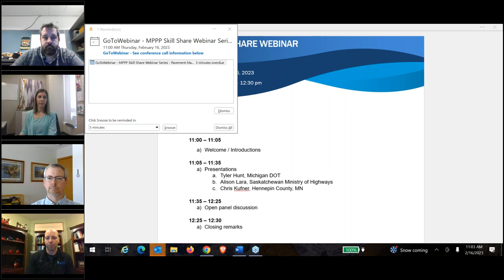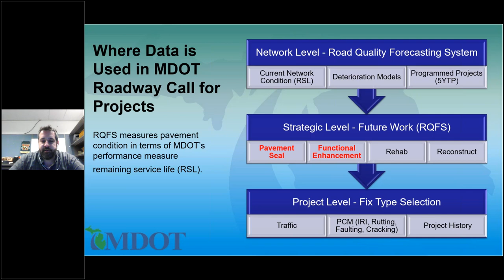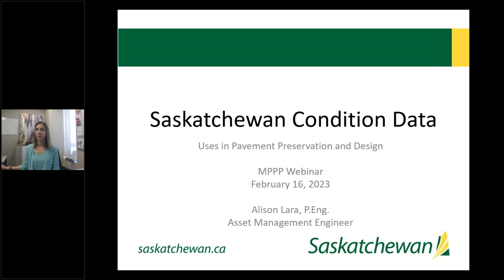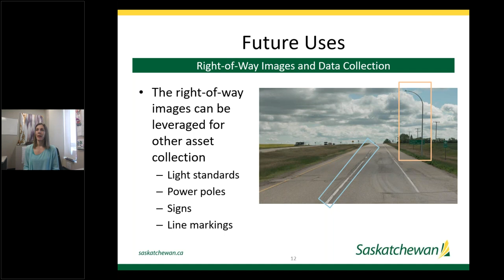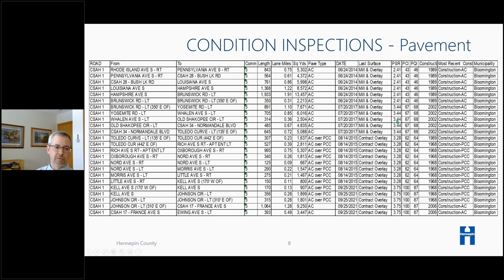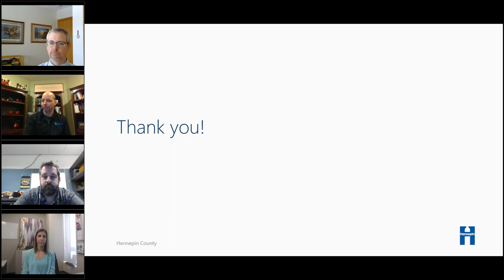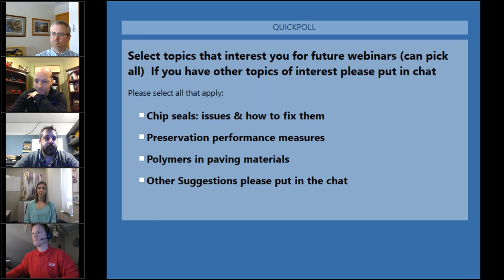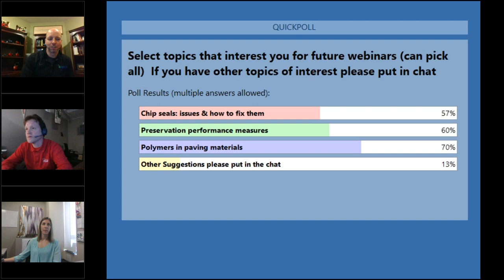MPPP Skill Share Webinar Series - Pavement Management Data